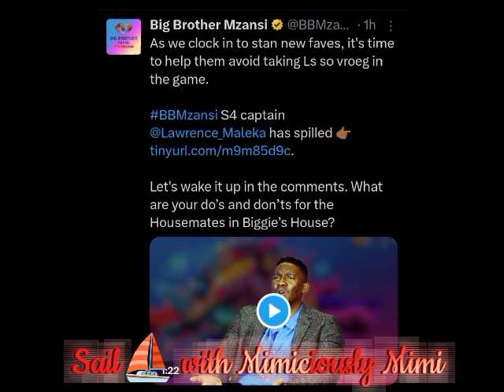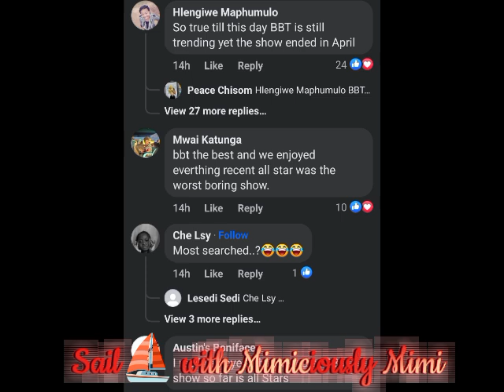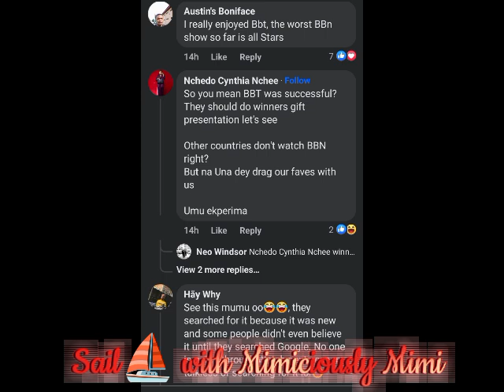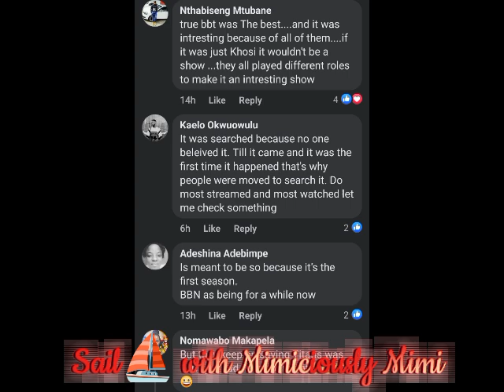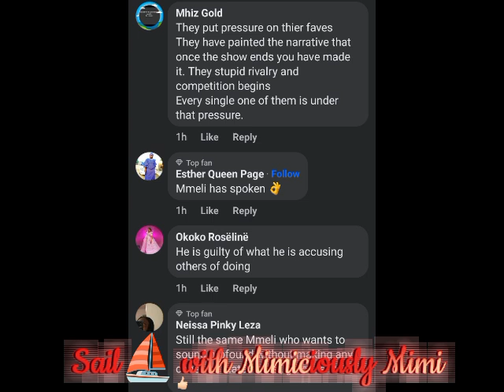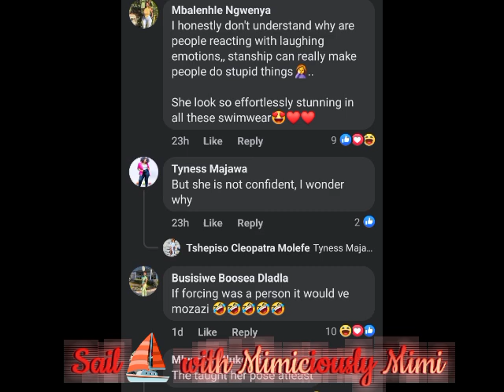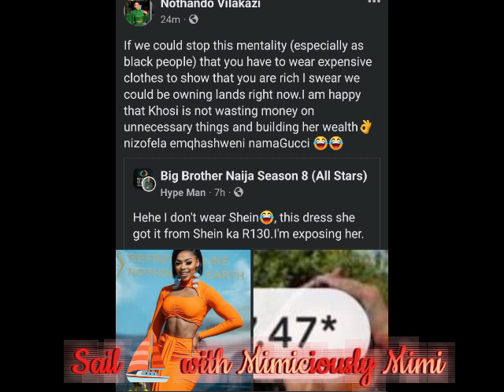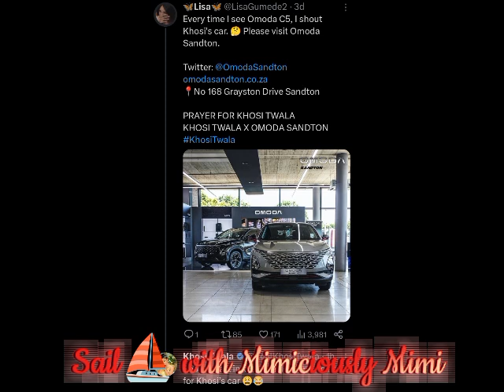NETIZENS MEASURE KHOSI CLOTHING AS THEY COME FOR TSATSII WHILE BLUE IS BEING BOM*BARDED WITH YEMI